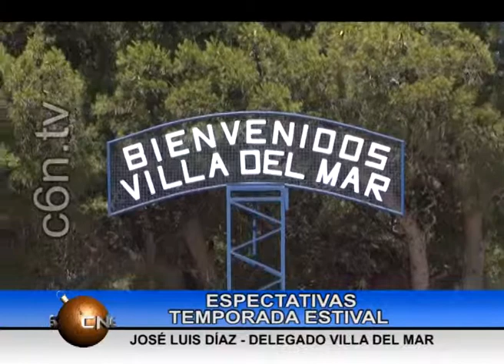21 DIC - (09) VILLA DEL MAR PARTE2 (Delegado)